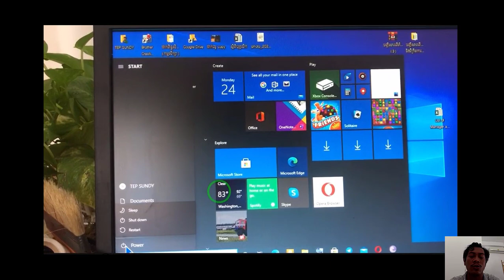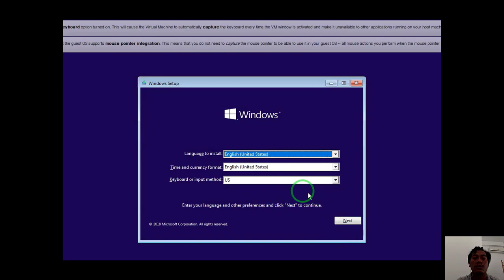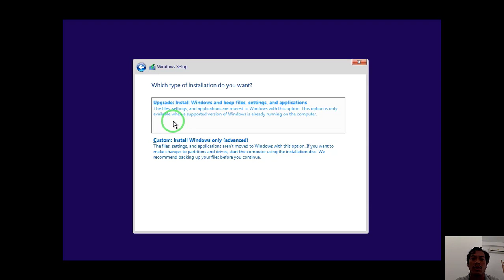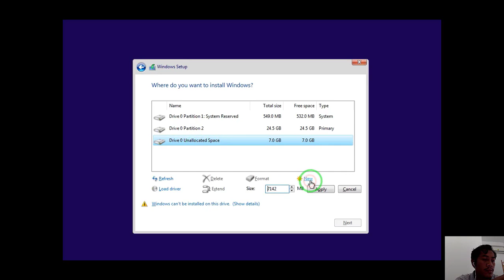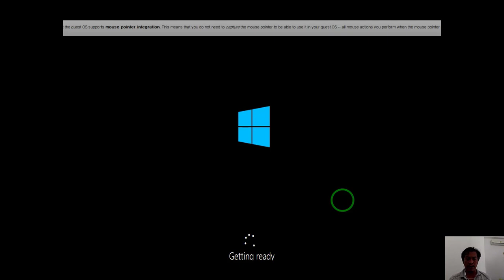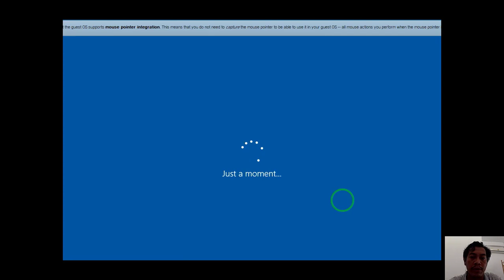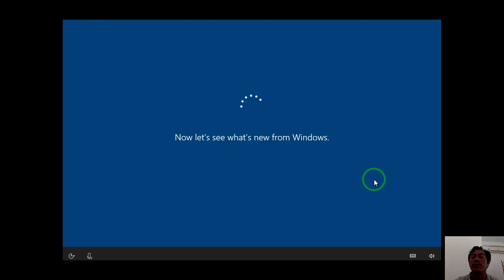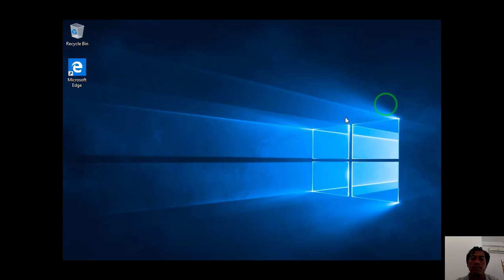មេរៀនទី៦ របៀបដំឡើងប្រព័ន្ធប្រតិបត្តិការថ្មី (ដំឡើង Window 10 64bit)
Lesson 6 How to Installation Window 10